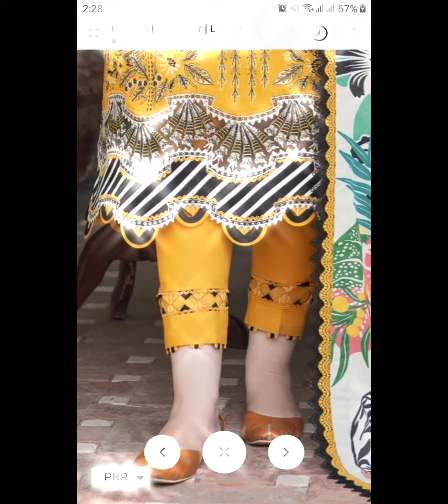Latest Trending 2023 Trouser Designs || Trouser Kay bilkul naye design 2023 || ٹراؤزر ڈیزائن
Latest Trending 2023 Trouser Designs || Trouser Kay bilkul naye design 2023 || ٹراؤزر ڈیزائن || shalwar designs for summer

Fashion ideas by M &T
Fashion trend
Fairy fashion
fairy ideas
summer dress designs,
Gouri fashion corner,